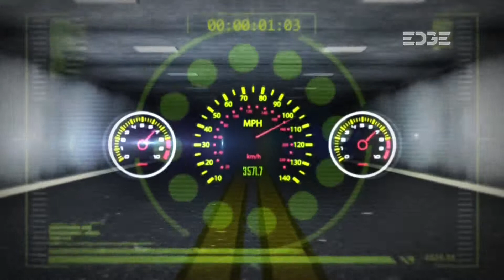2014 05 30 16 24 51 EDGE CZ 738 000 x264